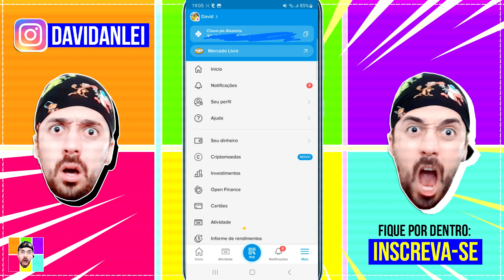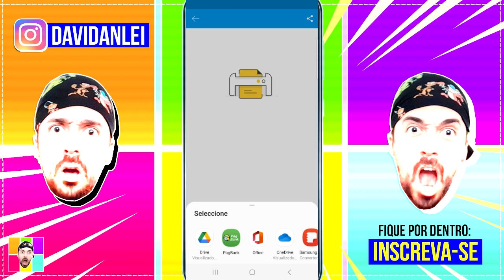COMO SOLICITAR INFORME DE RENDIMENTOS DE PESSOA FÍSICA NO APP DO MERCADO PAGO PARA IMPOSTO DE RENDA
Como solicitar o informe de rendimento pelo aplicativo do mercado pago PF para realizar declaração de imposto de renda.